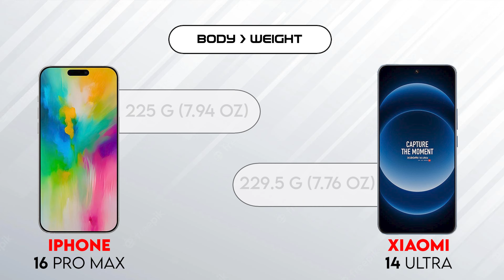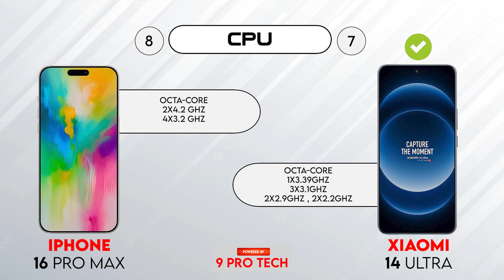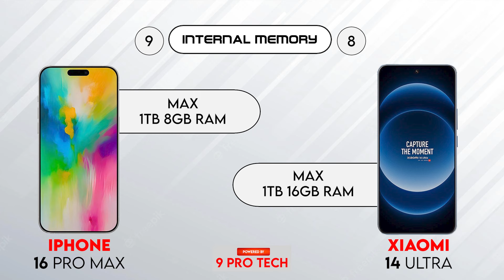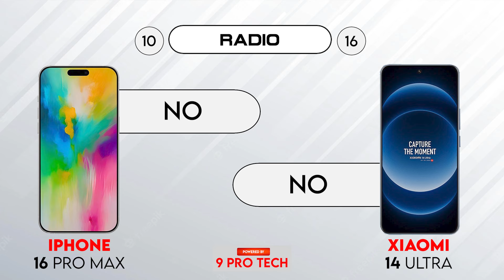IPhone 16 Pro Max vs Xiaomi 14 Ultra | 9 Pro Tech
Buy Essential Mobile / Computer / Tech Gadgets

In this video we are going to compare S22 vs S22, hope you will enjoy this mobile comparison video and the confusions related to mobile phone will be clear after watching this video.

HASHTAGS

OTHER SEARCHES

IPhone 16 Pro Max cod
IPhone 16 Pro Max gaming
IPhone 16 Pro Max gaming review
Xiaomi 14 Ultra vs IPhone 16 Pro Max camera comparison
Xiaomi 14 Ultra vs IPhone 16 Pro Max battery test
Xiaomi 14 Ultra vs IPhone 16 Pro Max battery drain test
Xiaomi 14 Ultra vs IPhone 16 Pro Max durability test
Xiaomi 14 Ultra vs IPhone 16 Pro Max battery charging test
Xiaomi 14 Ultra vs IPhone 16 Pro Max camera comparision
Xiaomi 14 Ultra vs IPhone 16 Pro Max antutu benchmark
Xiaomi 14 Ultra vs IPhone 16 Pro Max speed test
Xiaomi 14 Ultra vs IPhone 16 Pro Max gaming test